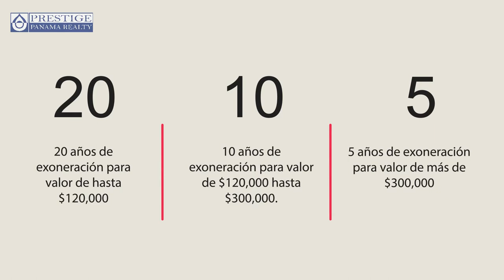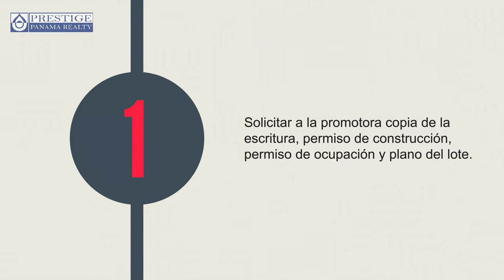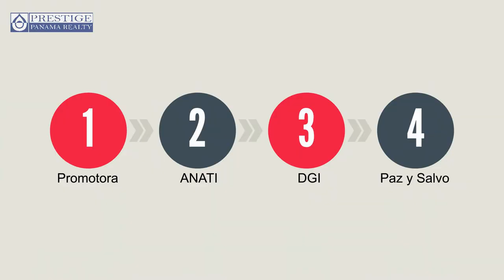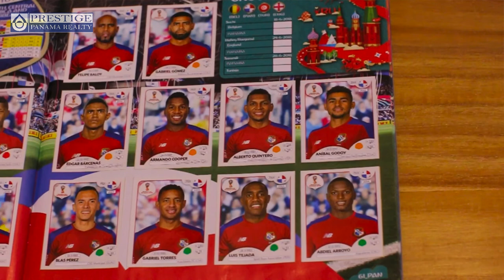Episodio #5 - Hablamos de temas importantes que necesitas saber!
Talk Show Episodio #5 - Hablamos de temas importantes que necesitas saber!

1- Ya hiciste la exoneración del pago de impuestos de Inmuebles de tu nueva vivienda? No dejes acumular impuestos que no debes pagar!

3- Tips de como llenar tu álbum del mundial